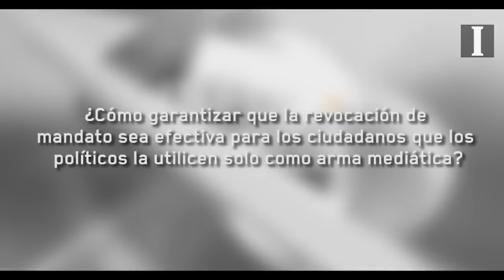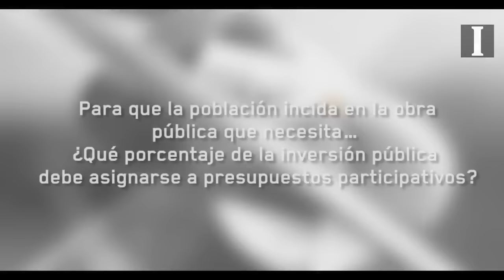Ley de Participación Ciudadana - Debate Informador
Debate y análisis de las propuestas de Ley de Participación Ciudadana en Jalisco.

Participan:
- José Pedro Kumamoto Aguilar
Diputado local independiente
- Ismael del Toro Castro
Diputado local por el Partido Movimiento Ciudadano
- Miguel Ángel Monraz Ibarra
Diputado local por el Partido Acción Nacional
- José Tomás Figueroa Padilla
Subsecretario de Enlace Legislativo y Concertación Social del Gobierno de Jalisco

Modera: Mario Muñoz